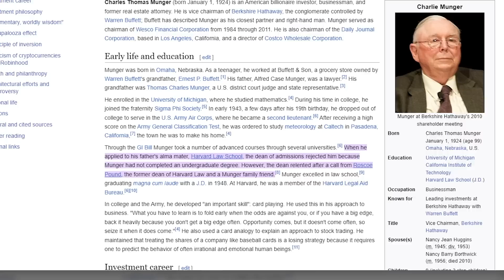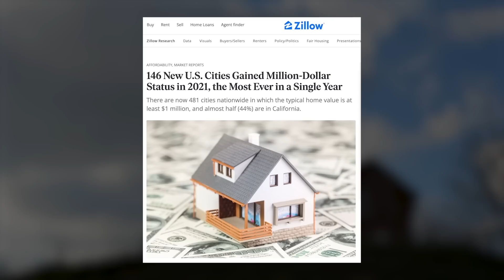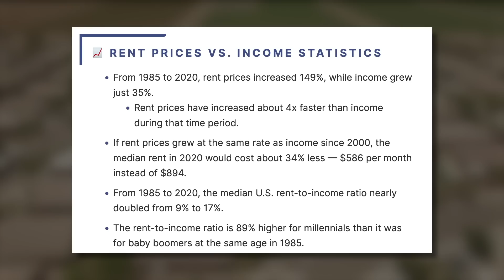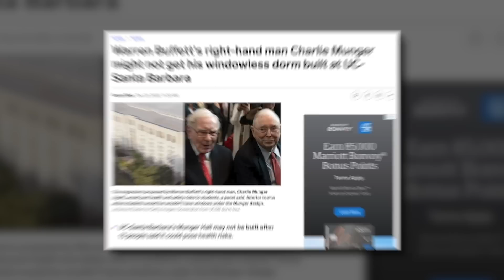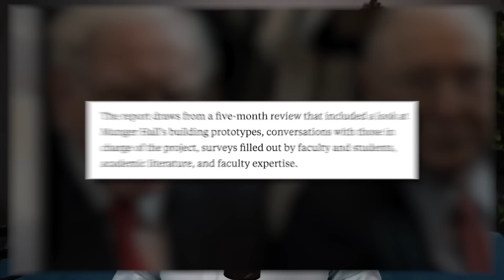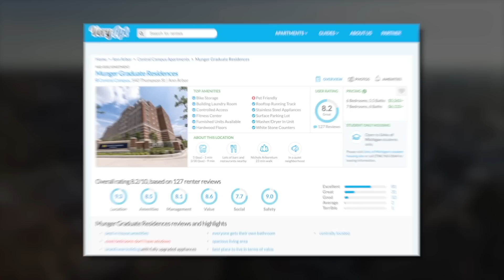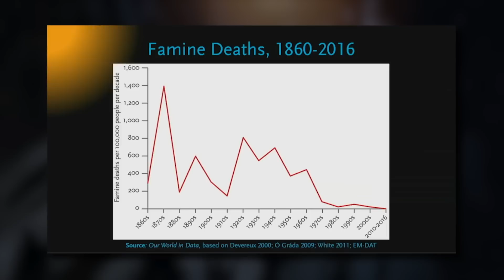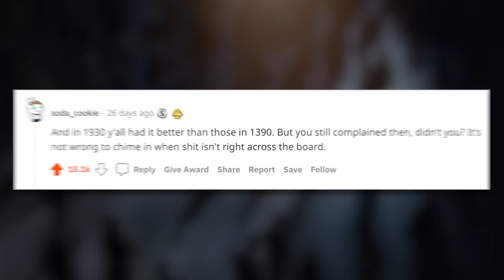Billionaire Tells Poor People to Stop Complaining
Charlie Munger, a verified multi-billionaire, told audience members at a conference that people should stop complaining because life is five times better than before.